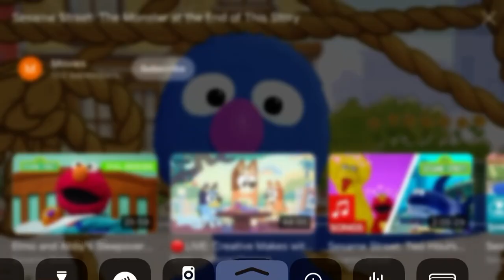Then We Will Never Even